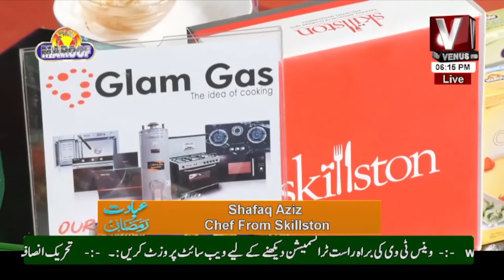Ibadat E Ramazan Aftari Transmission With Sabi Arsh || Part 05 || VenusHD || 09 April 2022